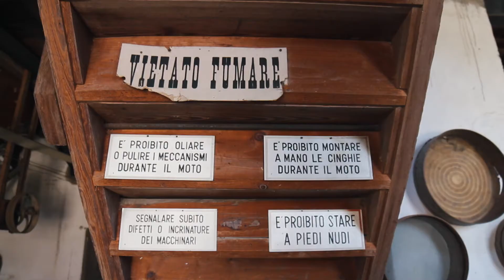Alla scoperta della riseria San Giovanni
Siamo stati alla riseria San Giovanni, una delle più antiche riserie esistenti in Piemonte. Abbiamo assistito all'apertura della paratoia da cui passa l'acqua che attiva i macchinari della riseria!

Per aiutarci a continuare queste avventure puoi acquistare dai nostri link Amazon! Questa è la nostra attrezzatura:

Canon 700D
Testa sferica
Testa Fluida
Samyang 14mm
Canon 100-400
GoPro 5 Session

ShakaMC - Mattia Caravello e Travel Vlogger Italia